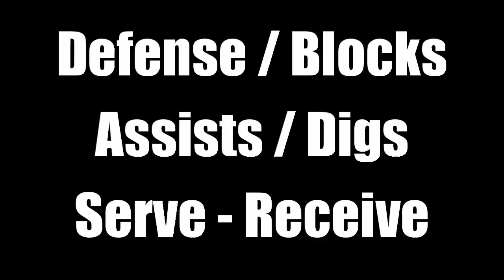2021-2-27-28 Florida Molten Pre-Qualifier Bronze Finish Open Class